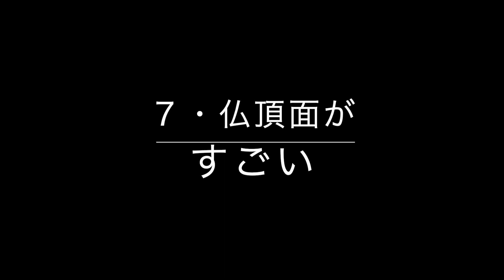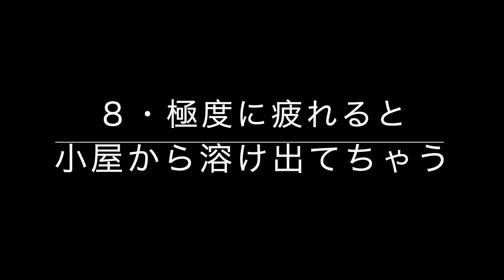フレンチブルドッグひまりさん🐶特徴９選🐶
今回はうちのワンコを紹介します！
今まで自己紹介動画って作ってこなかったんですけど・・・
色々特徴あるんですけど💦
とりあえず９個の特徴に絞りました。
少しでもうちのぶっちょうさんの
・特徴
・可愛さ
が伝わればいいな〜と思います😊

仏頂面のフレンチブルドッグ🐶
ひまりさんとカップルの日常をお送りしています。

毎日動画をアップしています🙋🏻‍♂️
メイン動画は土曜日
後はshort動画になっています😊

・可愛い
・癒された
・もっと笑ってほしい！

って思ったら

『人気がある動画😊』
・豊洲のドッグラン行ったら、ワンコがライオンキングになっちゃった😂（笑）